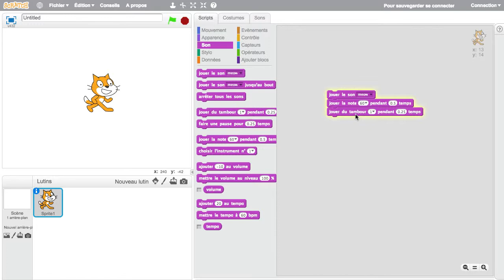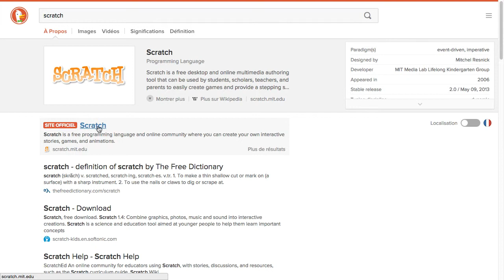Scratch 01 - FR - Coding-for-Kids.intel.com